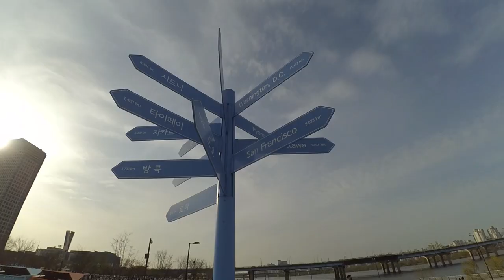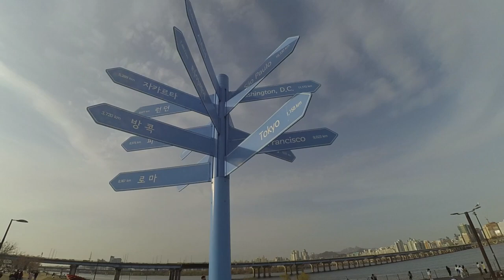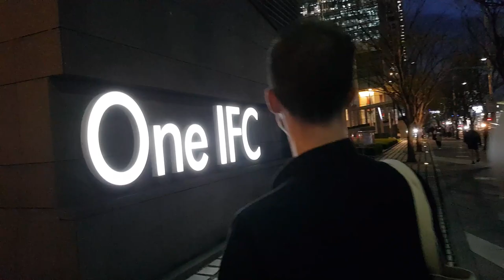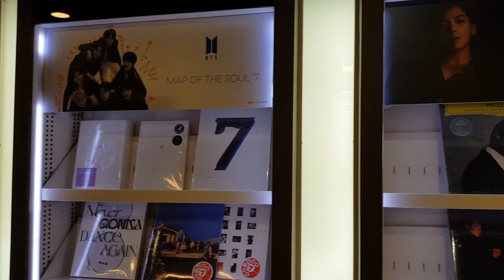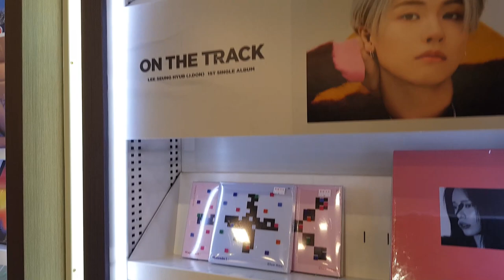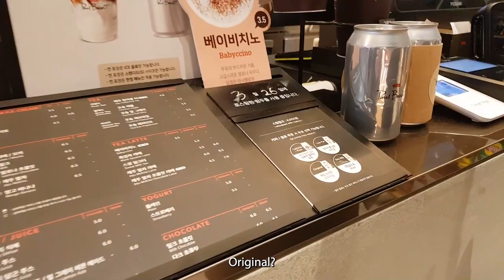Cherry Blossom Festival & Han River Adventure + New Malls & Bookstores in Seoul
Spring is here! Join me for another day out in Seoul, South Korea as we visit the Han River Park to check out the Cherry Blossom Festival (unofficial due to covid) and find some Korean moving filming locations! We'll also take a quick looks through some of the nice shopping malls in the Yeouido district including IFC Mall and the brand new "The Hyundai Seoul" ~ Let's go!